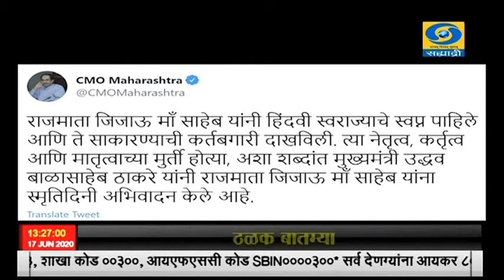राजमाता जिजाऊ यांचा आज स्‍मृतिदिन